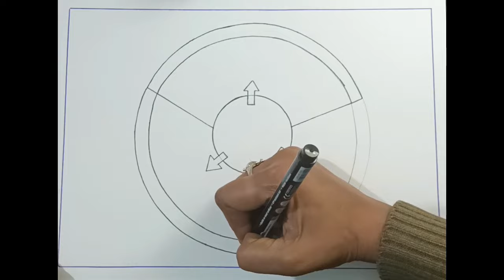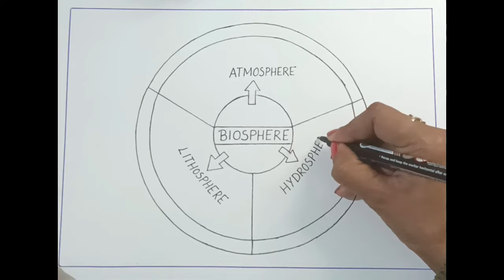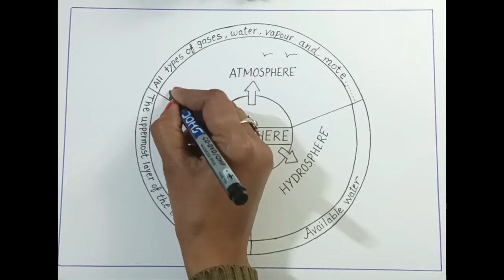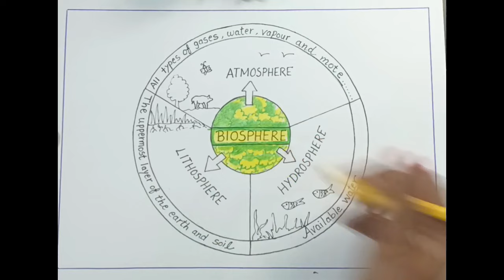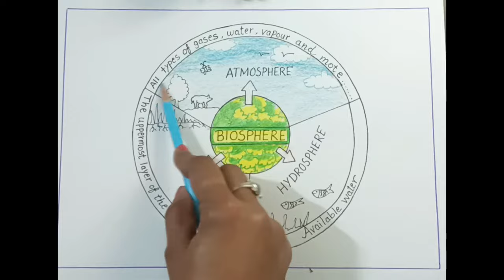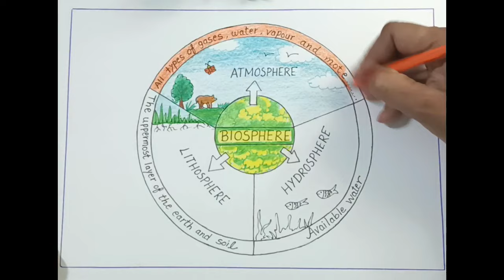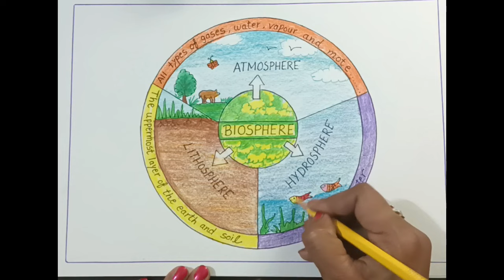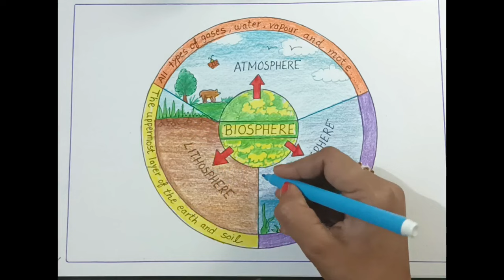Biosphere diagram drawing /How to draw Biosphere diagram step by step/class 7 social science project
Hello Friends,
In this video, I will learn to draw a "diagram of the Biosphere" step by step.